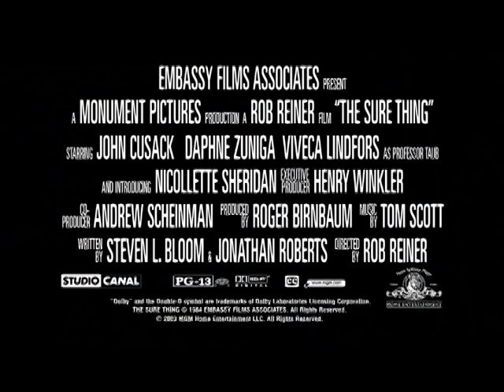The Sure Thing (1985) - DVD Trailer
The trailer for the DVD release of Rob Reiner's THE SURE THING, starring John Cusack and Daphne Zuniga.